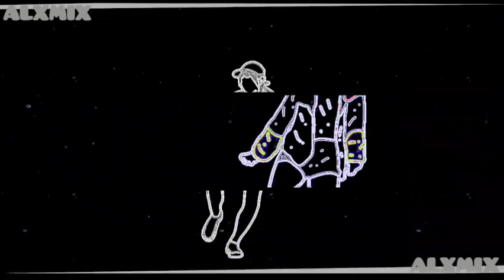mix new Generation [ High Energy & Italo Disco ] the best music from the 80's to the present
the best music from the 80's to the present

Special Mix  : New Generation

High Energy

Italo Disco